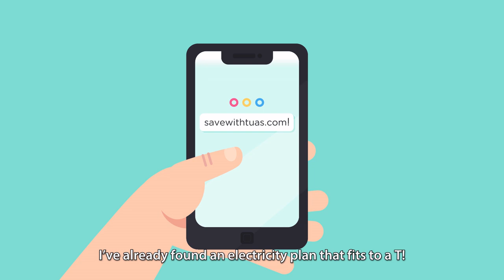Choose Tuas Power Now!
Find out why you should choose Tuas Power as your preferred electricity retailer and get to enjoy convenience with the same SP utilities bill.  You will continue to get one bill for your electricity, water and gas. No changes to your SP payment mode and Usave (if you are eligible).